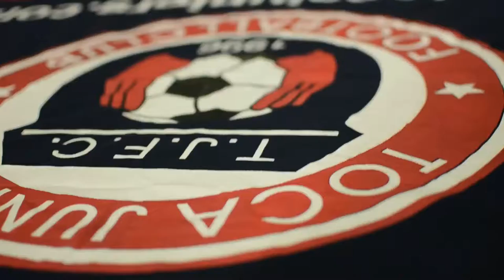TOCATV: Tottenham Hotspur America Trophy (Almost Goal - David)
Tottenham Hotspur America Trophy 2013
December 7, 2013, Columbia, MD
Baltimore Celtic Darby '01/'02 (MD) vs Toca Juniors U13 Boys "Polar" Bears